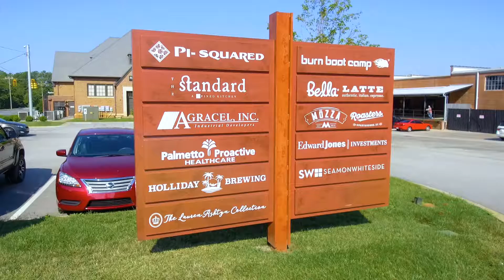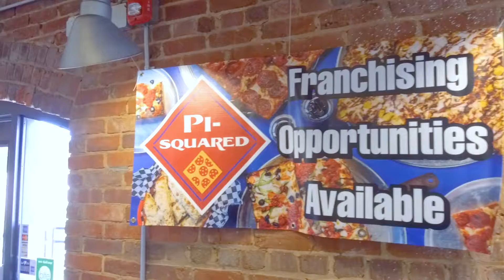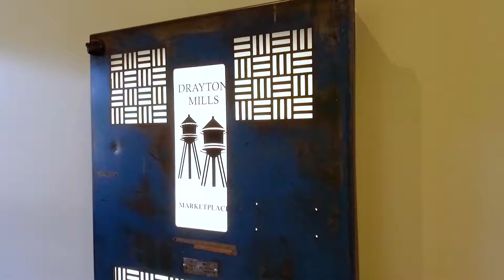1800 Drayton Rd